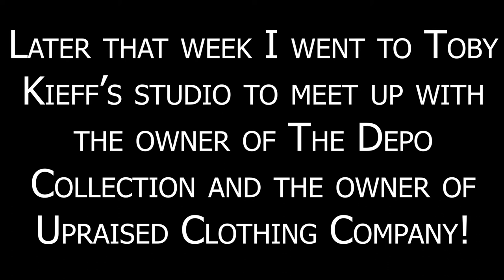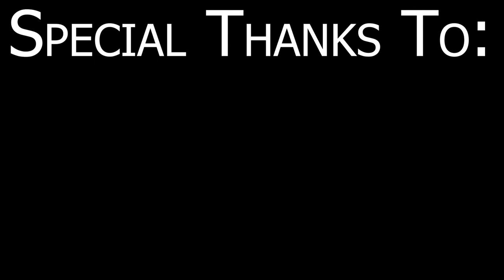Interviewer becomes Interviewee Ft. Exclusive Upraised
Vlog #001

Special Thanks To:
The Breakthrough
The Depo Collection
Upraised Clothing Company
Tyler Farms
Toby Kieff
Erika Mason & Her Class